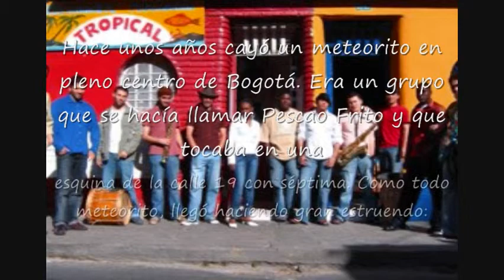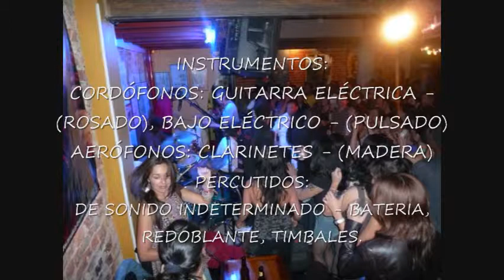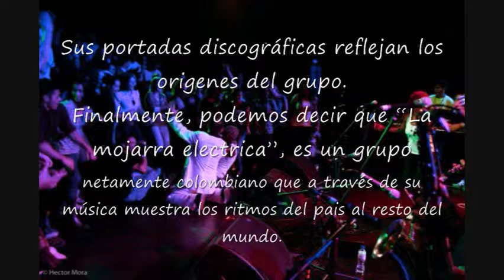lamojarraelectrica.wmv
Musica Latinoamericana y del Caribe
Musica Colombiana
La Mojarra Electrica
Laura Charris, Edgar Silva, Isaac Varela